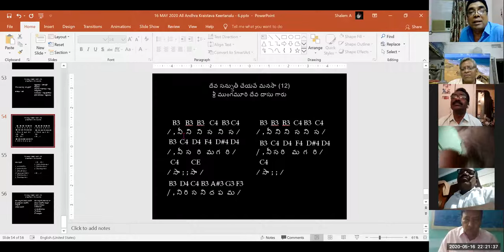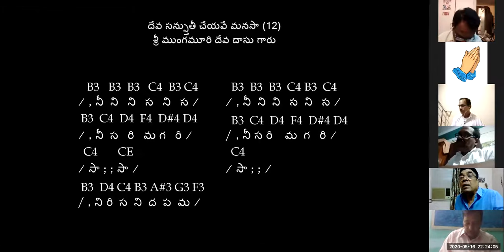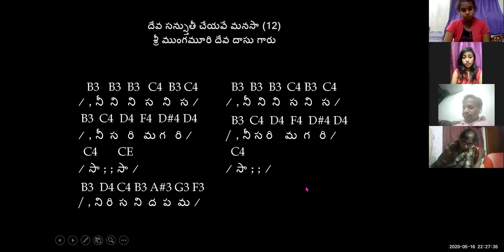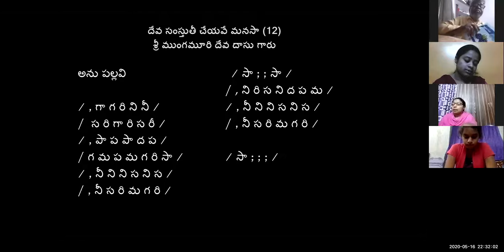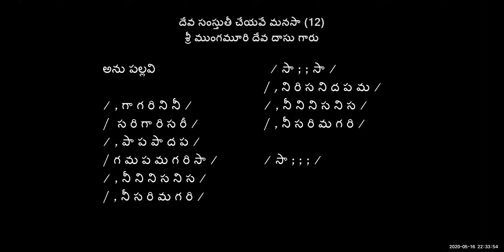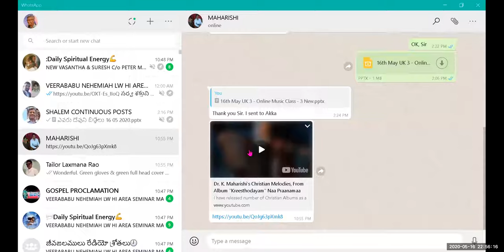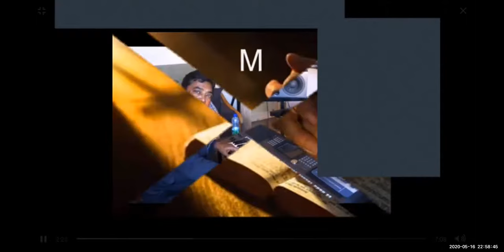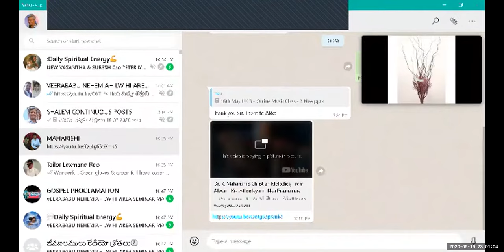16-05-2020 Dr. K. Maharishi's Christian Melodies - Christian Music College -32nd Online Music Class